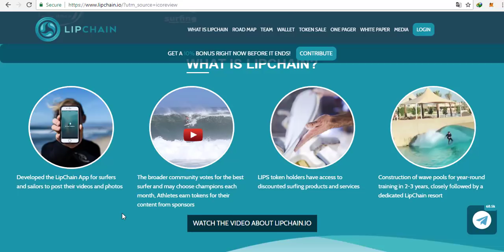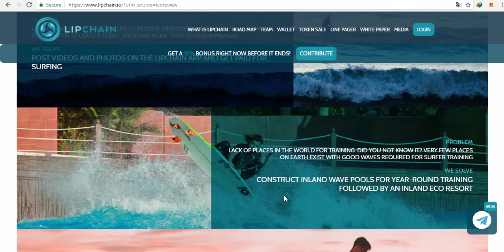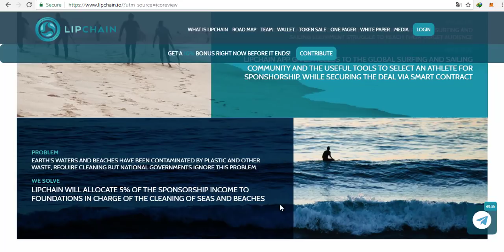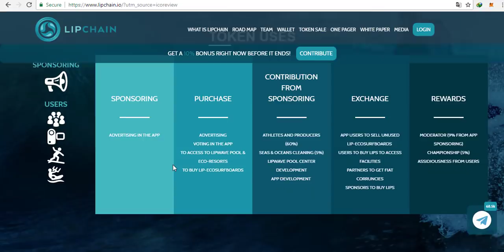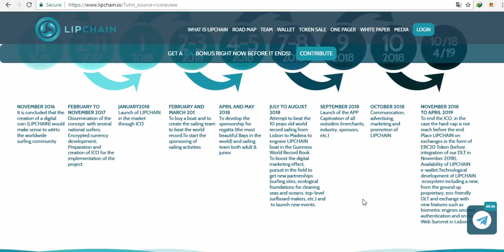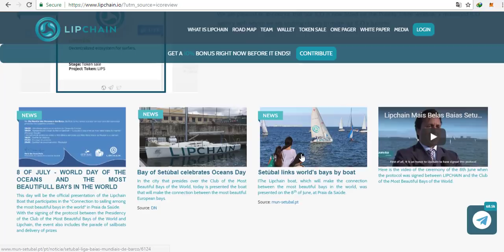LipChain [LIPS] - Global Surfer Community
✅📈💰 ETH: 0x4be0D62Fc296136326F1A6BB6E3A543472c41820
✅📈💰 BITCOIN: 12BADp2mURAo3KS3aV72G4q38Ds18hPoG9
✅📈💰 WAVES: 3PKA32nC4n7gXSa78hdcq5bjY1g1RTbSTkr
✅📈💰 LITECOIN: LatVwVHfD9UF3msXsvLkkWXxD9j3gV8tbQ